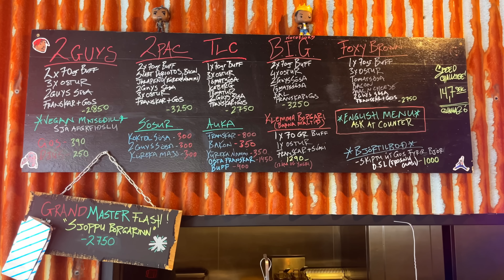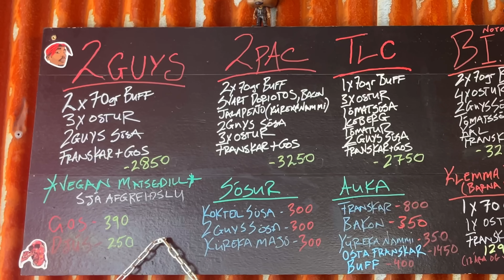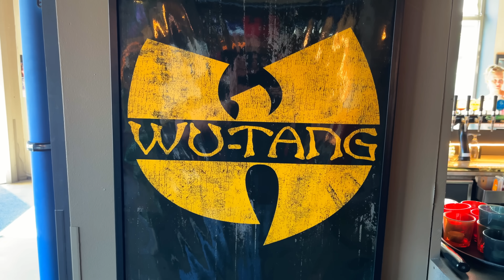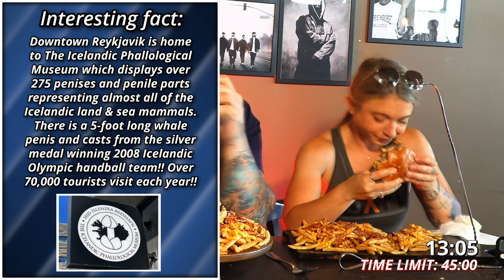Iceland's Tallest Burger Challenge w/ The Mountain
American professional eaters Randy Santel and Katina Eats Kilos plus Icelandic strongman friend "The Mountain" Hafþór Júlíus Björnsson each versus 2Guys' 2.5kg Icelandic 6 Burger Tower Challenge hosted by 2Guys in Reykjavik, Iceland! My girlfriend @KatinaEatsKilos and I left on a multi-month European summer food challenge tour and our first stop was Reykjavik, Iceland so that we could celebrate Katina's 32nd birthday and each attempt 2 huge and delicious Icelandic eating challenges around the greater Reykjavik metro area. For final Iceland competitive eating challenge #2, we headed to 2Guys in downtown Reykjavik to attempt and help kick off 2Guys' new 2.5kg Icelandic 6 Burger Tower Challenge along with our "2018 World's Strongest Man" Icelandic strongman friend @Hafthorjulius who is well known for his role as "The Mountain" in Game of Thrones. We each had just 45 minutes to finish SIX different gourmet cheeseburgers from 2Guys' menu, including one secret menu item not available on the menu. The burgers all totaled up to weigh around 2kg total, or 4.4lbs, and they were served with ~500g of "Dirty Fries" loaded with a cheese sauce plus bacon bits. We were each trying to win our ~$90 USD Icelandic cheeseburger meals free plus sweet t-shirts and spots on 2Guys' Wall of Fame. BIG thanks to Hjalti the owner and everyone with 2Guys in downtown Reykjavik, Iceland for the wonderful food, drinks, beers, and hospitality!! Special thanks also to all our amazing friends who came up that Tuesday afternoon to watch and meet us!! We appreciate everyone in Reykjavik and around the island of Iceland who watches videos and supports our hard efforts!! The next few videos will feature Belgian restaurant eating challenges all around the wonderful country of Belgium and I hope you all enjoy them!!

This is the tallest burger challenge in Iceland that I am aware of. It of course is not the biggest, since that title belongs to The Gastro Truck's Monster "Viking" Chicken Burger Challenge featured in our previous video

A&Z #1197 - Can American professional eaters Randy Santel and Katina Eats Kilos plus Icelandic strongman friend "The Mountain" Hafþór Júlíus Björnsson each conquer 2Guys' 2.5kg Icelandic 6 Burger Tower Challenge hosted by 2Guys in Reykjavik, Iceland??

This Icelandic restaurant food challenge video was filmed on Tuesday, July 11, 2023 (7/11/2023).

Send stuff to Randy Santel and/o @KatinaEatsKilos
8011 Brooks Chapel Rd

“Cool Shoes Man" by Tigerblood Jewel
"Deadbeat" by Tigerblood Jewel
"Last Man Standing" by Dream Cave